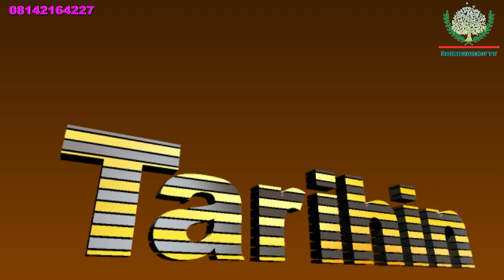TARIHIN MUSLINCI TARE DA SHEIKH YAKUBU YAHAYA KASHI NA UKU